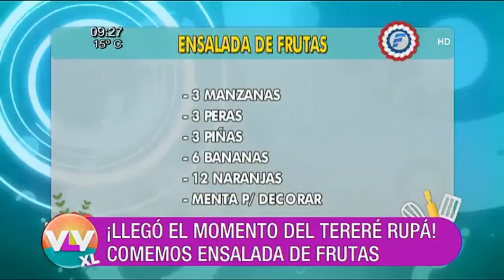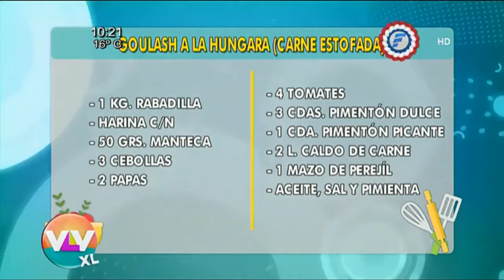Ensalada de Frutas y Goulash a la húngara | Recetas Vive la Vida XL